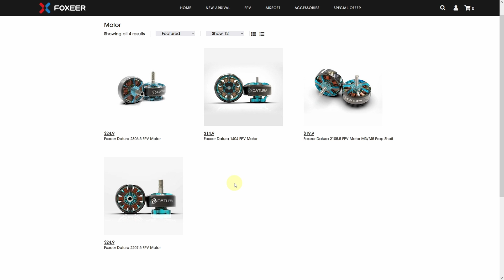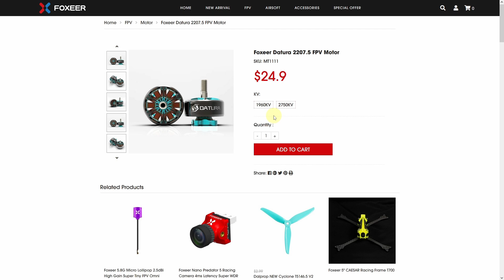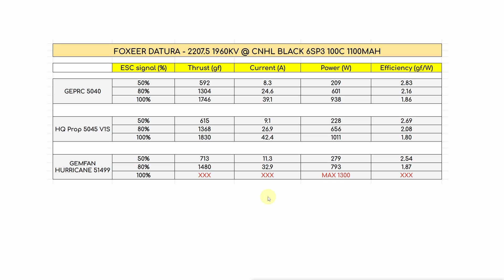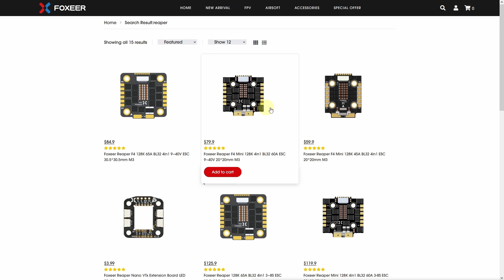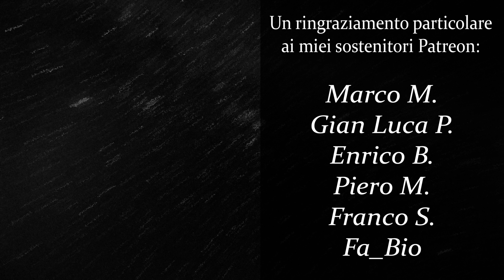Foxeer Datura 2207.5 1960KV - Motor Review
▶ Timeline:

00:00 Intro
01:15 Unboxing
01:48 Specifiche
03:01 Test Motori
04:15 Risultati
05:38 Conclusioni